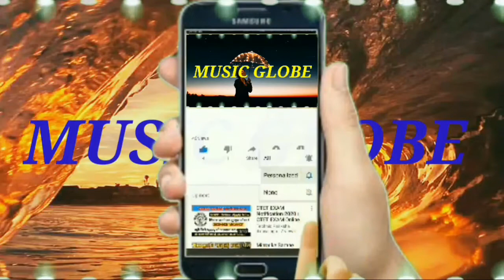Change of Heart - Artificial.Music & Sparwell (Copyright Free Music)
We release new songs EVERY Day.

🎵 Track Info:

Title: Change of Heart
Artist: Artificial.Music & Sparwell
Genre: Dance & Electronic
Mood: Funky